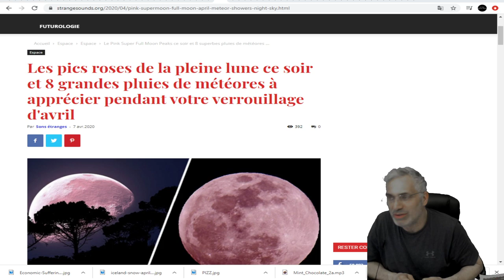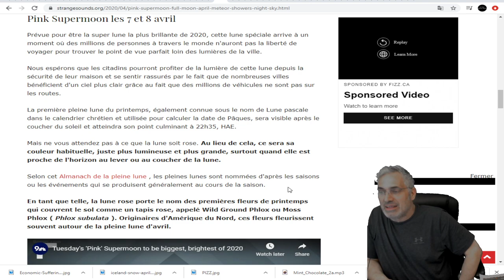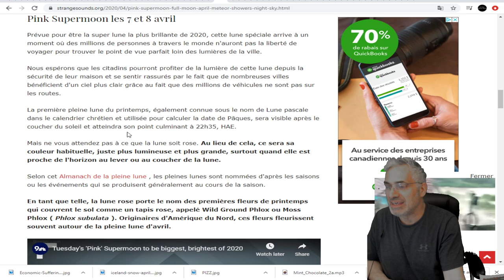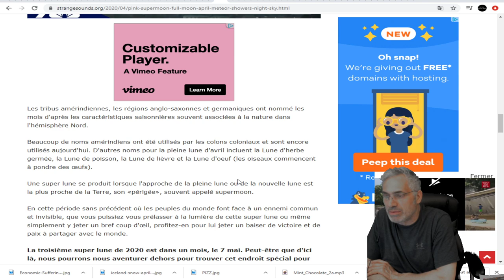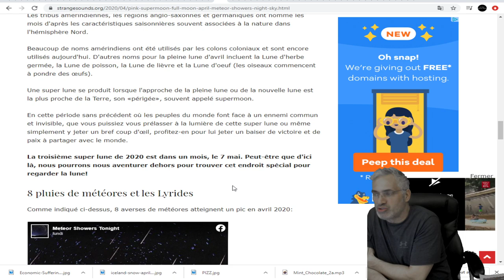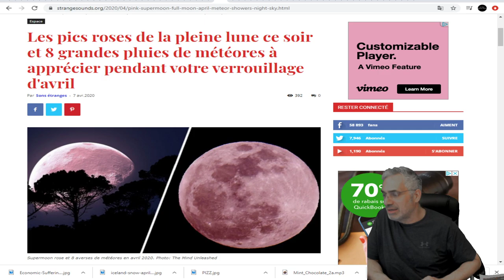DERNIÈRE HEURE; Supermoon rose et 8 averses de météores en avril 2020.